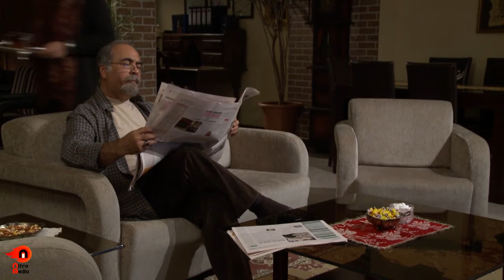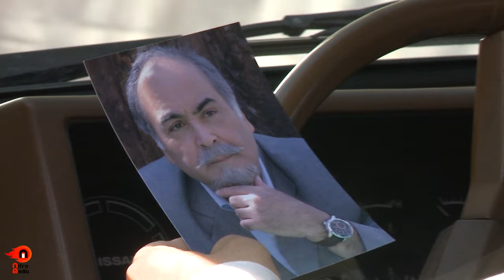سریال سایه روشن - قسمت 9 | Serial Saye Roshan - Part 9